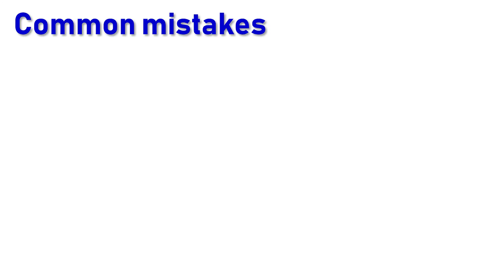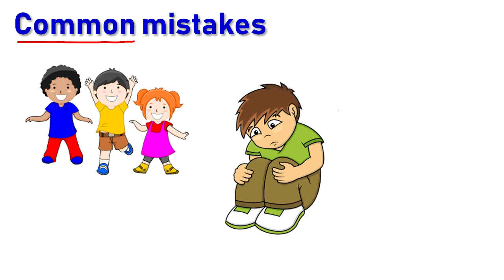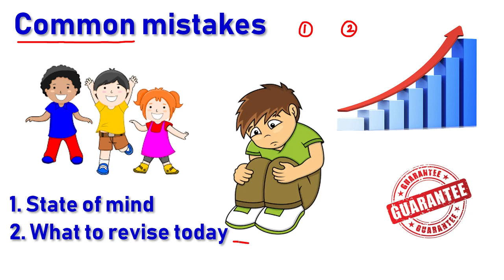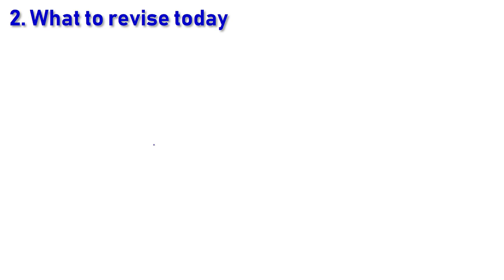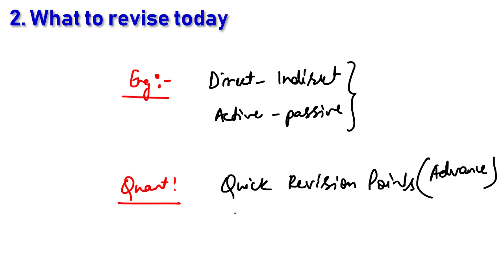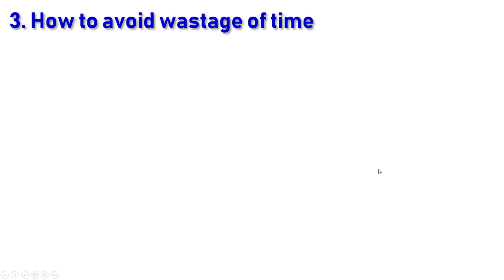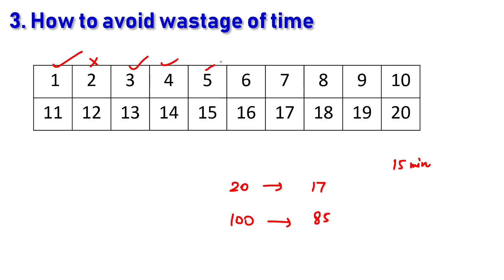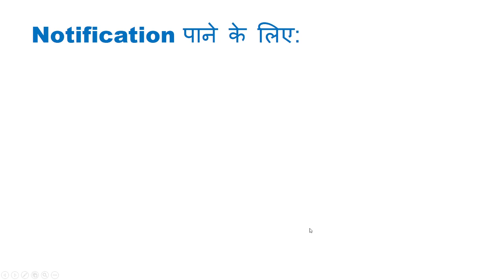Best mindset to attempt any Competitive exam for SSC CGL Tier 2